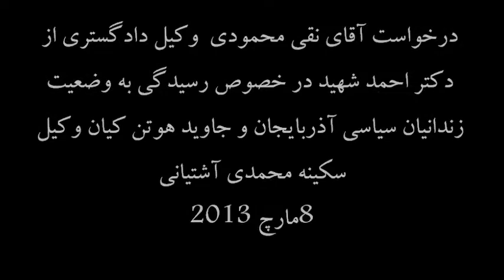Sudwind , 8 march 2013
درخواست آقای نقی محمودی  وکیل دادگستری از
دکتر احمد شهید در خصوص رسیدگی به وضعیت
زندانیان سیاسی آذربایجان و جاوید هوتن کیان وکیل
سکینه محمدی آشتیانی
8مارچ 2013